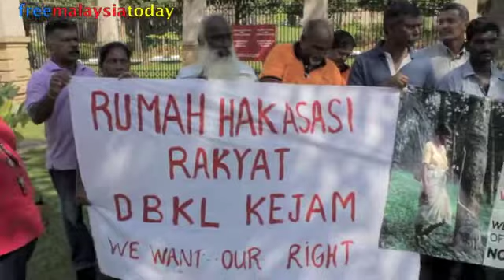Memo to PM: Former Bukit Jalil estate workers demand 4-acre land